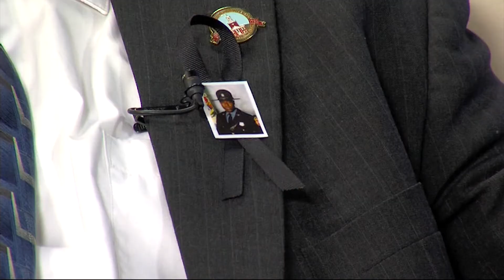Georgetown Mayor Bill West Talks About Being Mayor